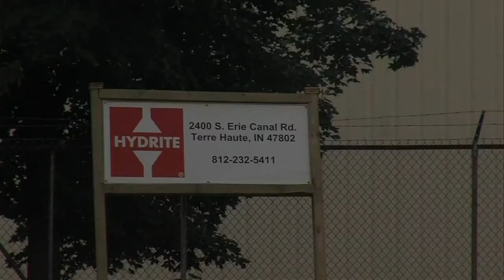Chemical spill on Erie Canal Road caused evacuation and sent many to hospital